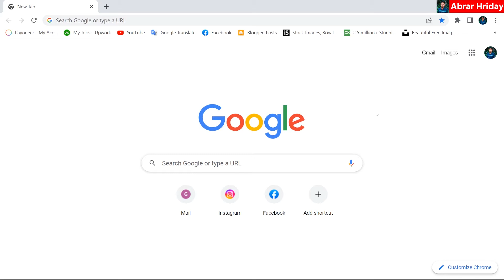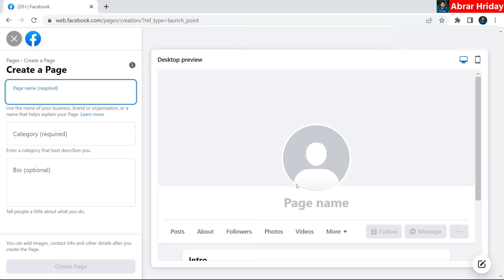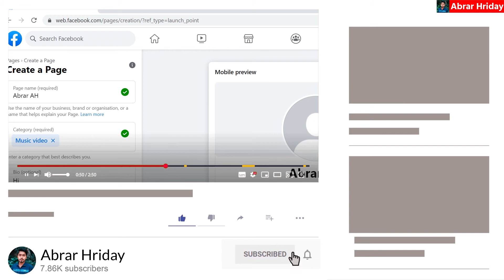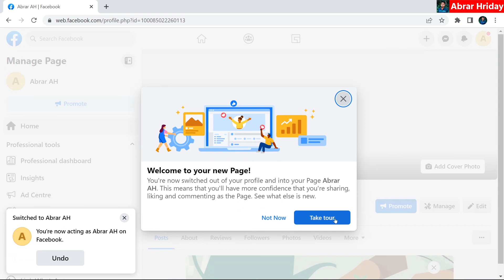প্রোফাইল টাইপ পেজ তৈরি করে দেব আপনাকে | How To Create Facebook Profile Type Business Page 2022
প্রোফাইল টাইপ পেজ তৈরি করে দেব আপনাকে | How To Create Facebook Profile Type Business Page 2022 Bangla Tutorial | eBidyaloy Technology
A profile Page is a place on Facebook where you can share information about yourself, such as your interests, photos and etc.

and If you need any help! 'Drop Comment

Create a Facebook Page Step by Step
►At the top of your Facebook homepage, select Create and choose Page.
►Name your Profile Page as you wish.
►Choose the any Page category to describe your Page.
►Enter relevant information.
►Add a profile photo for your Page.
►You can also add a cover photo for your Page.